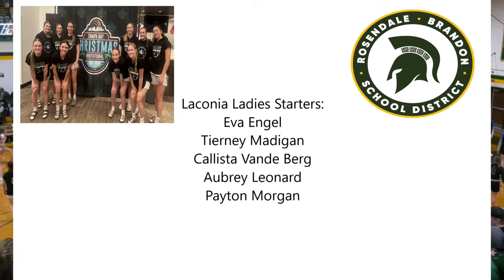Bonduel at Laconia (Girls Regional Playoff)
From Laconia HS